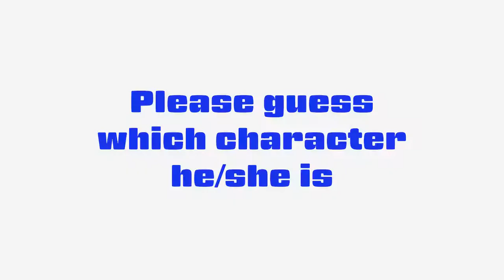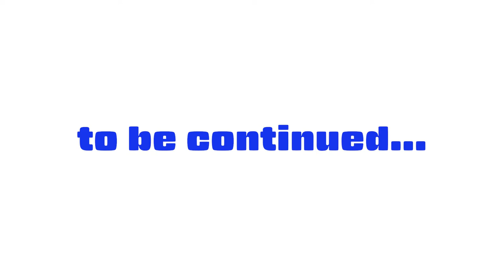#202 Japanese lesson in VRCHAT vol.13 - 外国人に日本語で連想ゲームさせてみた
Golden Takasan teaches Japanese for gaijin with Japanese Character association game in VRCHAT.